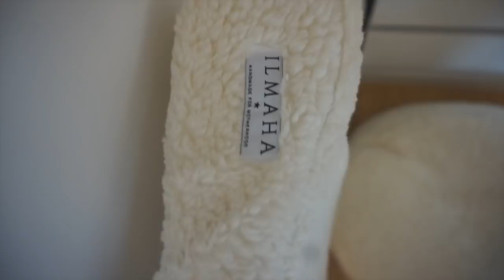VLOG 314 | DE BABYKAMER & MIJN BUIK BIJ 38 WEKEN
BABYKAMER

 COMMODE: ikea

DEKBED, BUMBERS BED/BOX, MANDJE, VERSCHONING KUSSEN, MUZIEKMOBIEL
BEREN NANAN

KNUFFELS & GEURSTOKJE: zarahome

SCHILDERIJEN: ikea

MEEGROEI BEDJE: babypark

TEDDY STOF KUSSEN & VERSCHONING KUSSEN

IKEA KAST: pax met led

KINDERWAGEN: bugaboo/babypark

EETSTOEL: kidsmil/babypark

WIPPERTJE: nuna/babypark

BOX: babypark